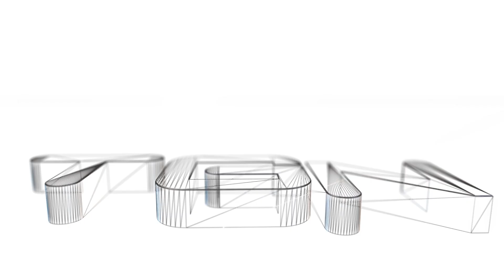Minecraft: Couples Challenge (#1 Escape The Lab Pt. 1)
*** SPECIAL 30-MINUTE TGN MINECRAFT: COUPLES CHALLENGE! ***

Are we up to the CHALLENGE?

Deciding to test how well FrozenRainMaker and myself (QuincyFreal) handle puzzles and combat in a more intense environment, we have created Couples Challenge! Will we survive or be blown to bits by creepers?

If you enjoyed this awesome map, check out more custom maps from WaffleCakes

★ Join The Gamer Nation! We Are Gamers.